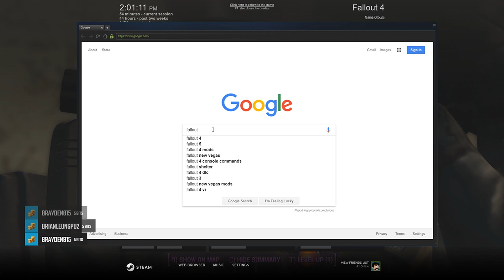[Fallout 4] Totally not broken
A fun little highlight from my Twitch streams of Fallout 4.  I do plan on making more, but I have to sit through 50 hours of footage and cherry pick highlights worthy of going in a compilation so it may take me some time.  I also have some footage from other games sitting around that I hope to get to so be on the lookout for those!